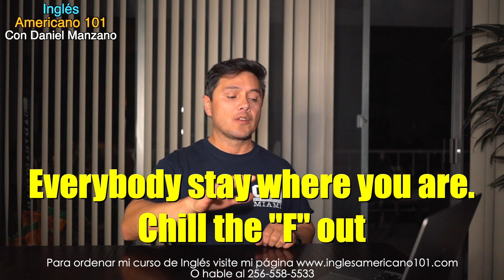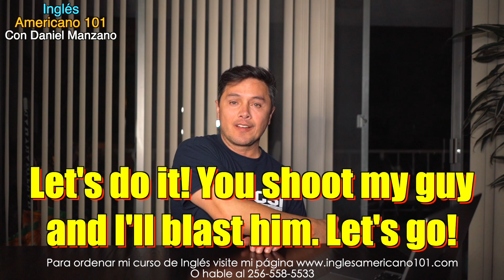Aprende Inglés con estas ESCENAS de Película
Es cierto que puedes aprender inglés viendo la tele o viendo películas, pero puede ser frustrante cuando hablan rápido y te pierdes tratando de entender. Aquí te tengo una escena de the avengers. En algunas partes hablan rápido pero te muestro lo que dicen y cómo lo dicen, parte por parte no solo para que entiendas mejor inglés, pero al mismo tiempo tu podrás entender como tu también puedes pronunciar inglés de una manera mas natural. Espero que disfrutes este divertido video.

 Esta es la página oficial del curso
de Inglés de Daniel Manzano